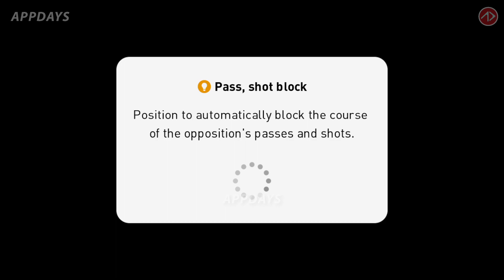รีวิวทีมชาติออสเตรเลีย + ลงแรงค์แมทช์เดย์ | Australia | PES2021